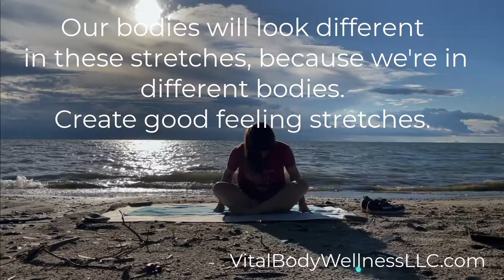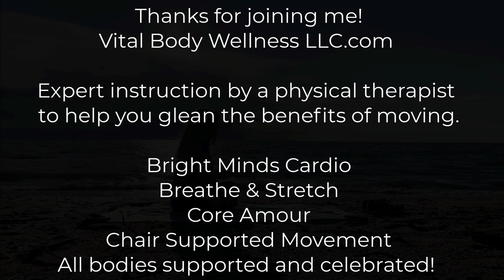Beach. Waves. Seated stretch for Hips and Low Back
Vital Body Wellness LLC.com. Expert instruction by physical therapist, Dr. Andrea Bunch. Weekly classes, membership and private coaching. We are a body-positive, queer-positive community that supports people of all ages, sizes, abilities, races, and genders as we build a movement habit through science, mindfulness and play. Everyone has the right to participate in a healthy, vibrant culture of physical activity!